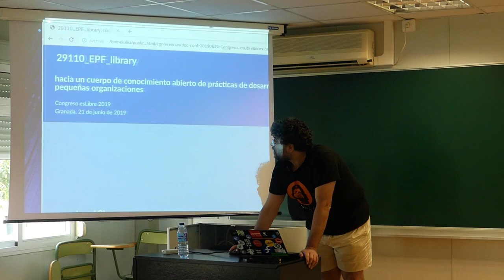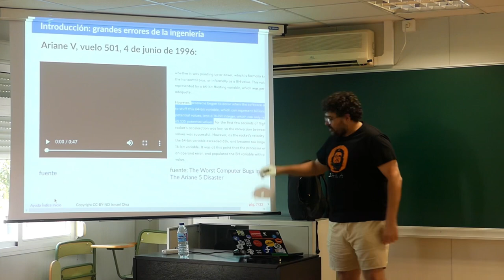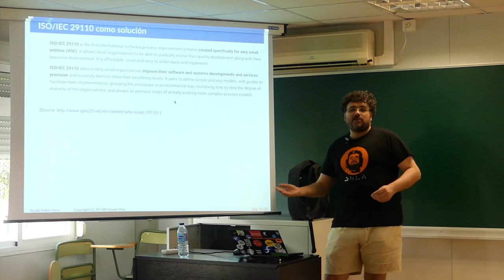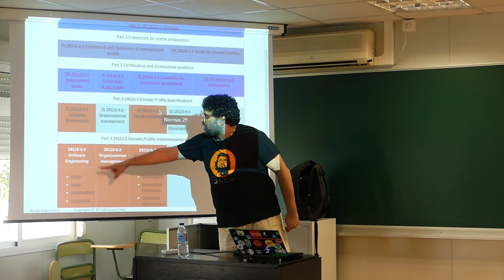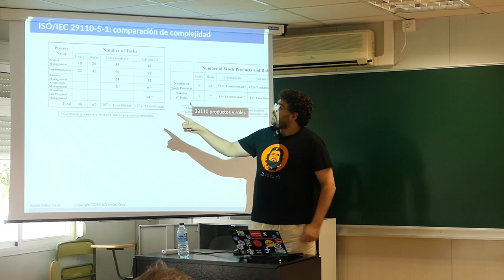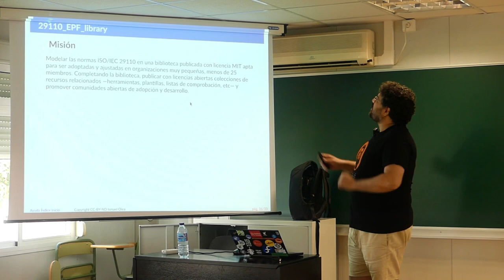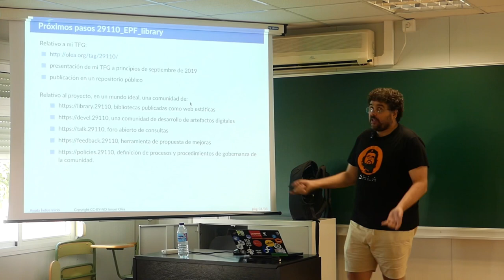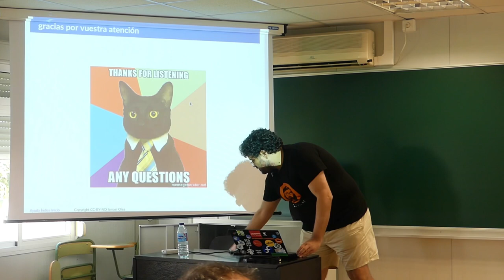29110_EPF_library: hacia un cuerpo de conocimiento abierto de prácticas de desarrollo de software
Título completo: 29110_EPF_library: hacía un cuerpo de conocimiento abierto de prácticas de desarrollo de software adecuadas para muy pequeñas organizaciones.

Presentación del proyecto 29110_EPF_library, una biblioteca de procesos para la adopción de las metodologías ISO/IEC 29110 para el desarrollo de software y sistemas en organizaciones muy pequeñas (hasta 25 miembros).